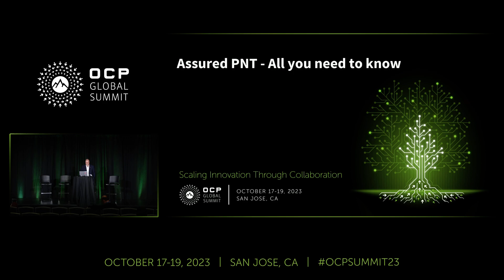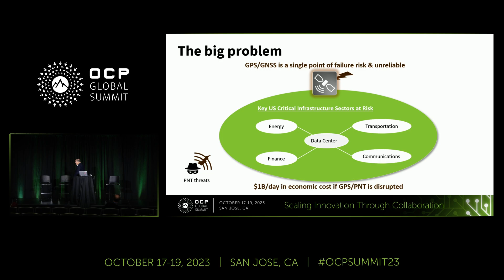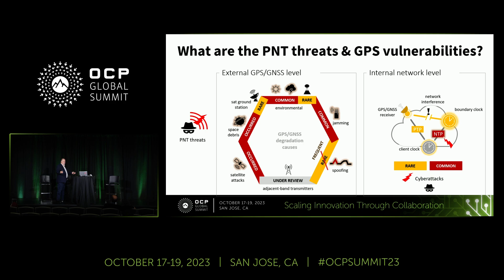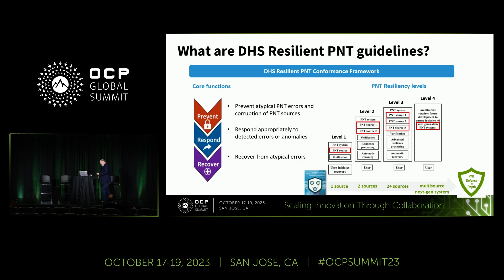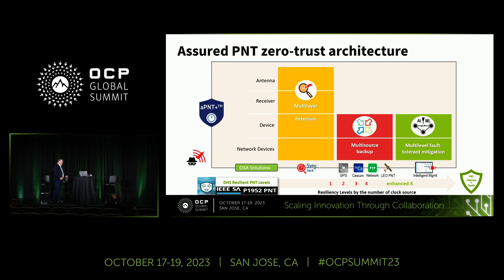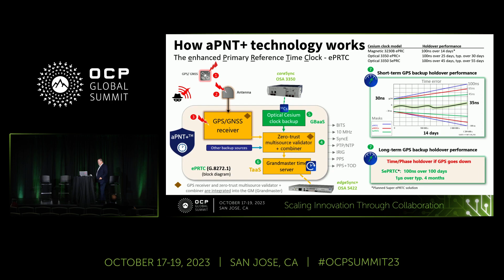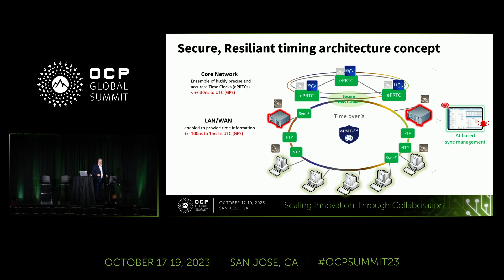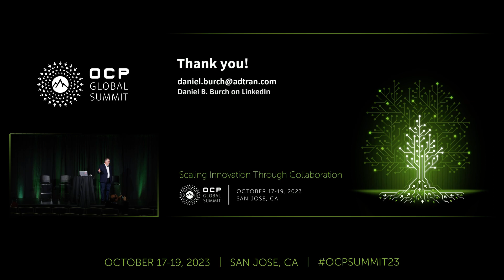Assured PNT - All what you need to know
Presented by Daniel Burch (Adtran - Oscilloquartz)

The presentation will start with introduction to assured PNT, how it was started, the standards that involved and the principle of aPNT operation. The presentation will then cover how to detect and prevent GNSS Cyberattacks and what should be the last defense line for GNSS Cyberattacks by means of Time as a Service (TaaS) and GNSS Backup as a Service (GBaaS) with the ability to maintain the stability of mission critical networks for multiple months even without the existence of any GNSS signal.